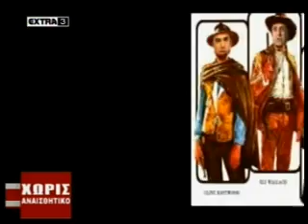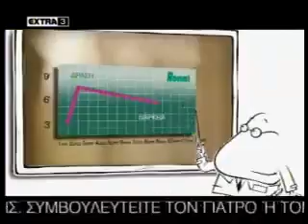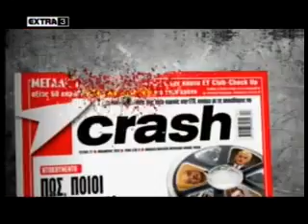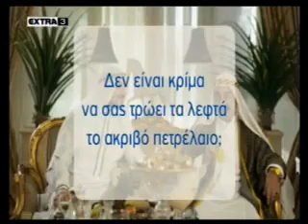ΧΩΡΙΣ ΑΝΑΙΣΘΗΤΙΚΟ 11-11-2013